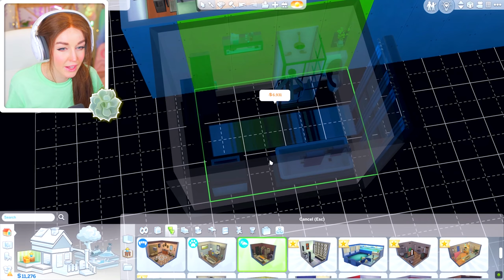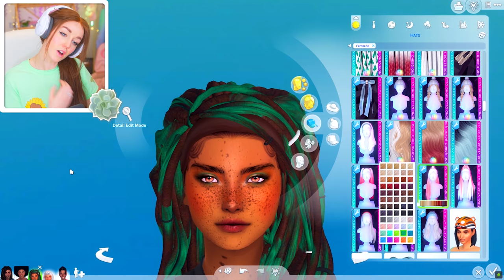BABY KITTEN! 😅 NOT SO BERRY CHALLENGE! 🌱 Green #3